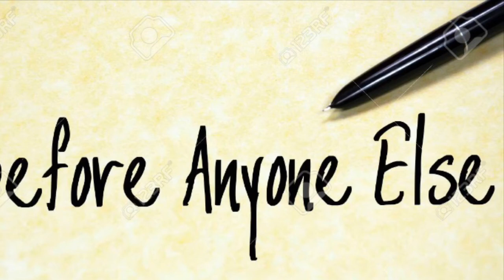What does Bae Stand For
Did you know that Bae is an acronym, well you do now and I bet you feel better having that knowledge also without you even asking we tell you what bae means.